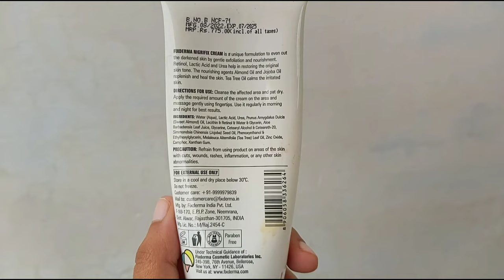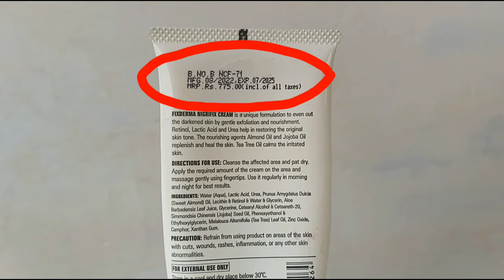Fixderma Nigrifix Cream | Fixderma Nigrifix Cream Review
fixderma nigrifix cream review in hindi